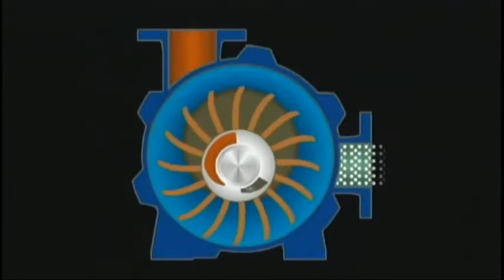How does the liquid ring vacuum pump work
The liquid ring vacuum pump can also be used as a compressor, which is called water ring compressor. It belongs to low pressure compressor, and its pressure range is 1~2*105Pa gauge pressure.

The liquid ring vacuum pump is gradually used in many industrial sectors such as petroleum, chemical industry, machinery, mining, light industry, medicine and food. In many industrial processes, such as vacuum filtration, vacuum water diversion, vacuum feeding, vacuum evaporation, vacuum concentration, vacuum moisture regain and vacuum degassing, liquid ring vacuum pumps are widely used.

The pump body is equipped with appropriate amount of water as working fluid. When the impeller rotates clockwise, the water is thrown around by the impeller. Because of the centrifugal force, the water forms a closed ring which is approximately equal in thickness depending on the shape of the pump chamber. The inner surface of the lower part of the water ring is just tangent to the hub of the impeller, and the upper inner surface of the water ring is just in contact with the top of the blade (in fact, the blade has a certain insertion depth in the water ring).

At this time, a monthly conodont space is formed between the hub and the water ring of the impeller, which is divided into several small cavities equal to the number of blades by the impeller. If the lower part of the impeller is 0 degree as the starting point, the volume of the small chamber increases from small to large when the impeller rotates 180 degrees, and is connected with the suction port on the end surface. At this time, the gas is absorbed, and at the end of the suction, the small chamber is isolated from the suction port; when the impeller continues to rotate, the small chamber becomes smaller and compresses the gas; when the small chamber is connected with the exhaust port, the gas is discharged out of the pump.